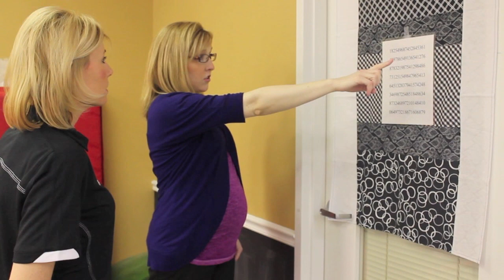Vestibular Rehabilitation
Are you dizzy or suffer from vertigo? KORT Physical Therapy offers vestibular rehab to help aide with your balance.